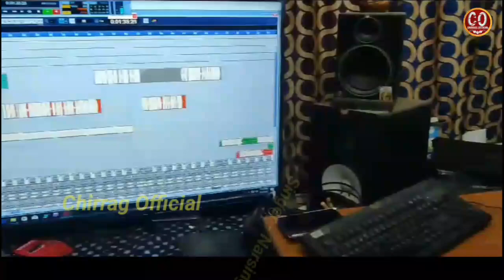Dosora Koraputia Song // Jube Dosora dekha // Singer - Narsingh & Anjali. / 2023 \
1. Title - Jube Dosora dekha
2. Lyrics - Narsingh
3. Singer- Narsingh & Anjali
4. Music. Santu Sir
5. Mastering - Pradeep Sir
6. Recording - Casio Music Studio Jeypore
7. Producer - Dilip Kumar
8. Vdo Edit & Poster - Ram
9. Contact:No.6372220397

ନମସ୍କାର🙏🙏🙏🙏 ଆମର୍ କରାପୁଟିଆ ଦେସିଆ ଗୀତ୍ ଶୁନବା ଭାଇ ଭଇନୀ ଦାଦା ବଡୁ ମାଁ ମାଉସୀ ମାମା ଆତା ପିଲା ଟକି ଡକ୍ରା ଡକ୍ରି ସବୁକ 🙏🙏🙏 ଆମର୍ ଗୀତ୍ ଶୁନବାକେ ତମ୍ ଜେ ଭଲ୍ ଲାଗ୍ଲାନୀ ବଲେ ଆମର ଚୀରାଗ୍ ଓଫିସିଆଲ୍ ୟୁଟୁବ୍ ଚେନ୍ନେଲ୍ କେ ଲାଇକ୍ କମେନ୍ଟ ସେଆର୍ ଆରି ସବସ୍କ୍ରାଇବ୍ କର୍ବାକେ ନ ପାସ୍ରା ଧନ୍ଯବାଦ୍

ଏଇ ଗୀତ କେବଳ ଚୀରାଗ୍ ଓଫିସିଆଲ୍ ୟୁଟୁବ୍ ଚେନ୍ନେଲ୍ ପାଇଁ ଏଇ ଗୀତକୁ କେହିବି ଆମ ବିନା ଅନୁମତି ରେ ଏହାକୁ କୋପୀ କରନ୍ତୁ ନାହିଁ, ଯଦି ଆପଣ ମାନେ ଏହାକୁ କୋପୀ କରନ୍ତି ତାହେଲେ ଆମେ କୋପୀ ରାଇଟ୍ ସ୍ଟାଇକ୍ ଦେବୁ, ଧନ୍ଯବାଦ୍